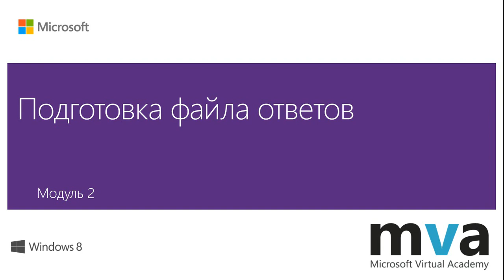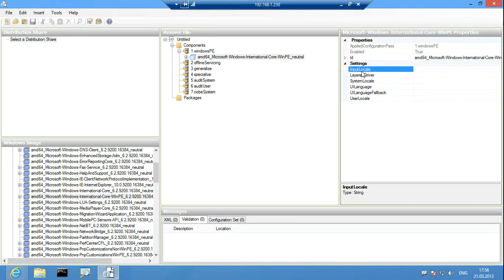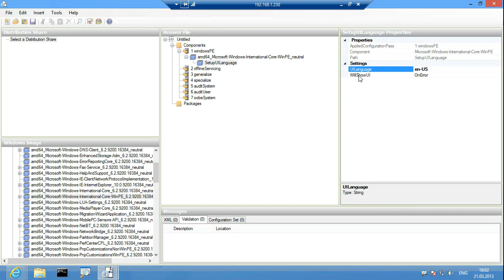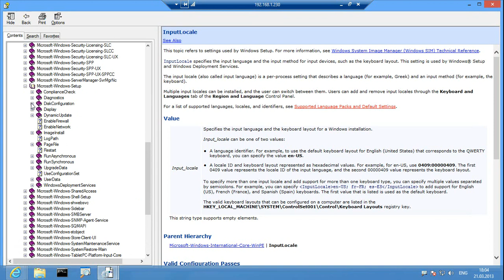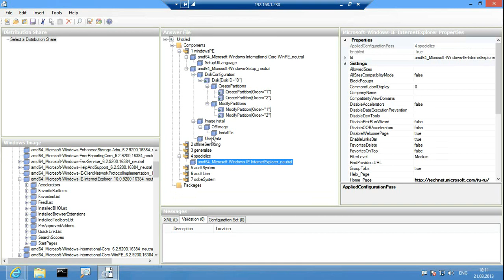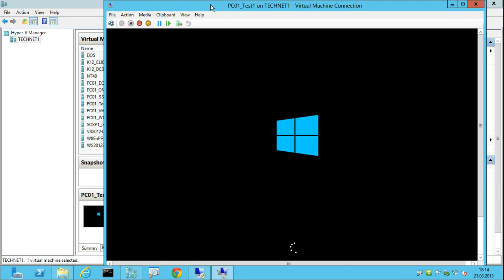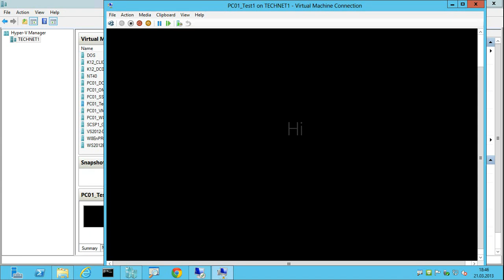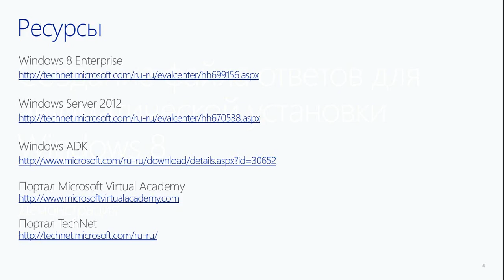Развертывание Windows 8 на предприятии Подготовка файла ответов